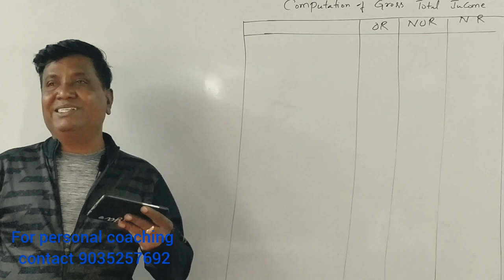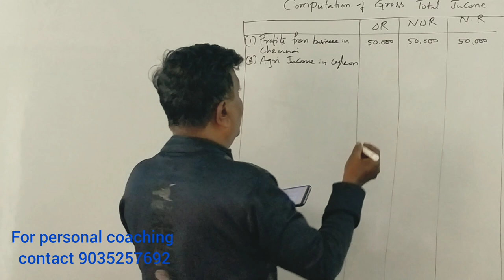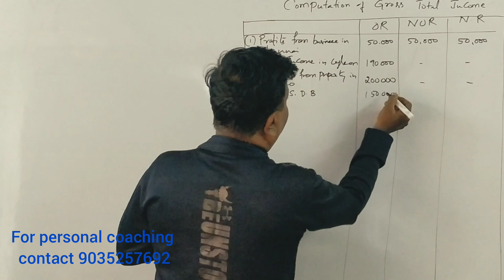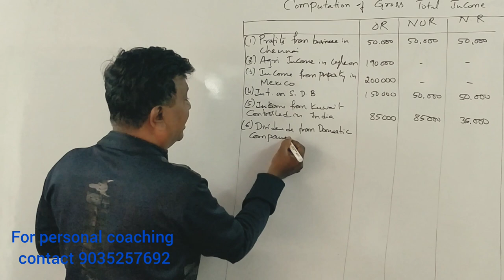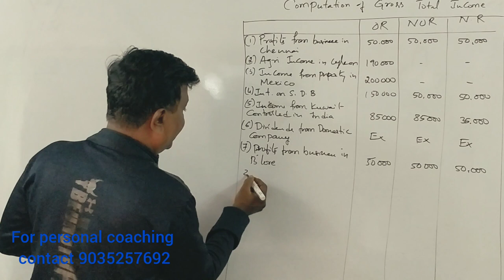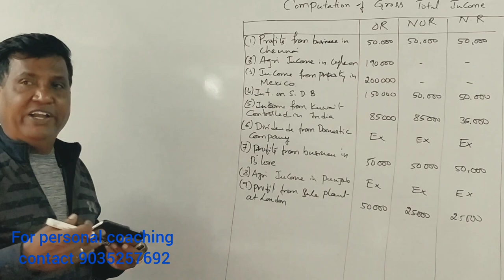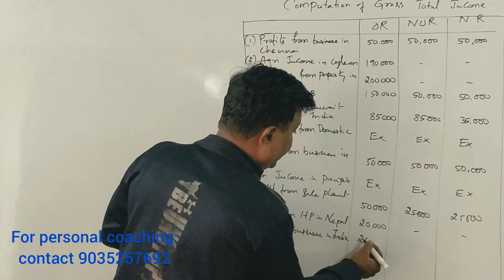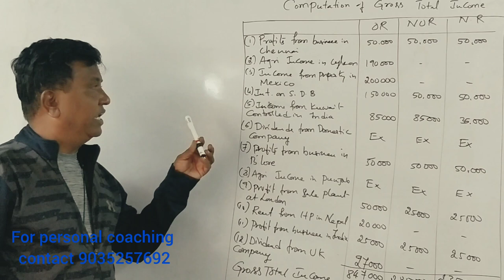Incidence of Tax in Kannada PART 7 (2017 B.Com Question Paper for 14 Marks) By Srinath Sir